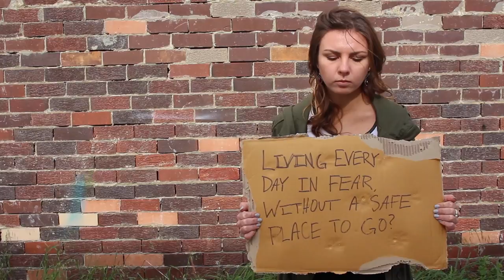The Resting Place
Promo for woman's outreach program in Perth Australia